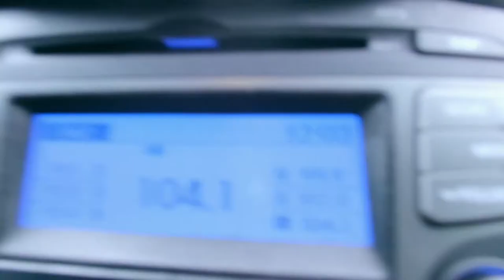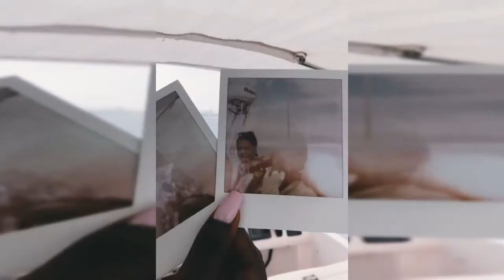New year vlog || 01/01/22 || YohjiXYohan Twins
It's a new year, and new opportunities come with the new year. It's only right we make the best of it. That is why we have decided to dedicate 2022 to create unique and organic content that genuinely reflects who we are. We hope you stick around for the ride.

Thanks for clicking on today's video :)

Yohji's social media.

The goal

➤ Track Info:
Title:  Come 2gether - Ooyy
Genre and Mood: Beats, Bass– Suspense

Artist: Ooyy
Song: Come 2gether
30 days free